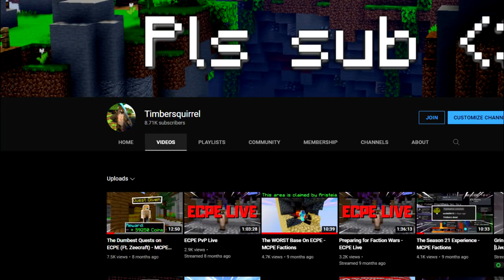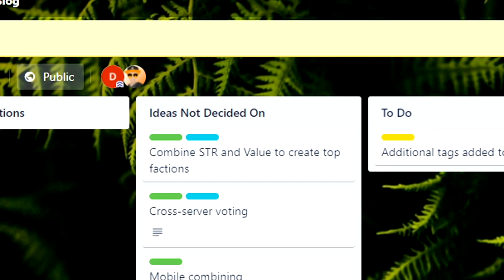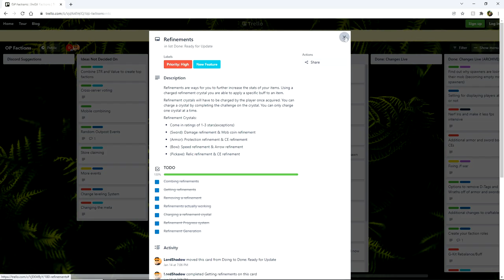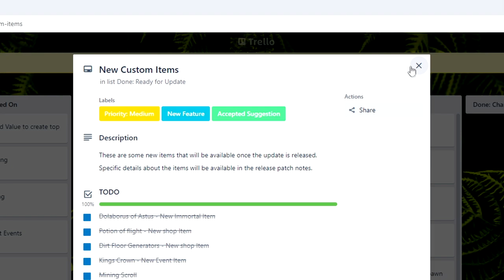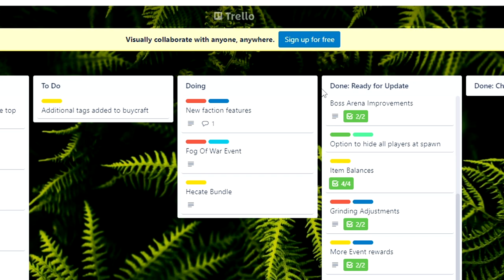The Return to ECPE - MCPE Factions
ECPE Links:
IP: ECPEHub.net